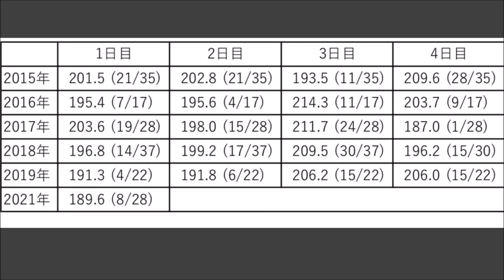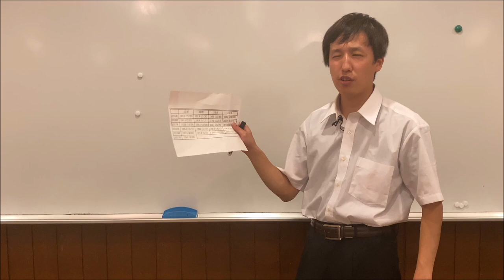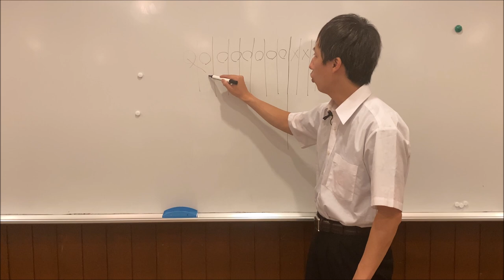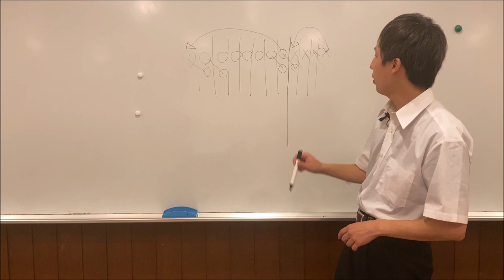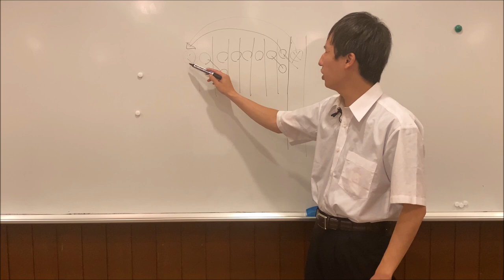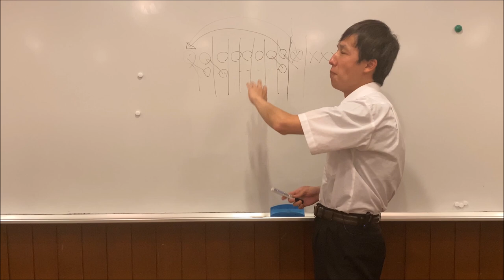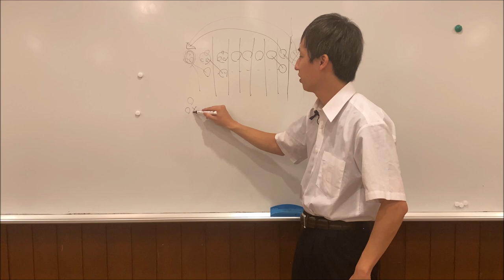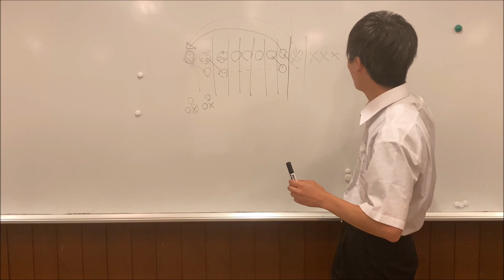意外と知られていない プロテストの結構大事な話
データ引用元→守屋さんTwitter